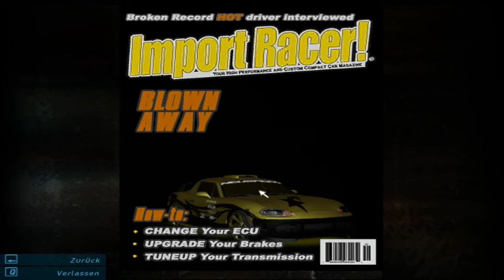Let's Play Need For Speed: Underground (Hardcore) Part 36 - Ende der Freundschaft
Part 36 - Ende der Freundschaft: Jose, unser geliebter Jose... lieben wir ihn? Nein... mögen wir ihn? Naja auch nicht wirklich xD Ist er unser Mitstreiter? Auf jeden Fall. restartet er trotzdem mit uns die Rennen, wenn wir versagen? auf jeden Fall... mag er uns? liebt er uns? xD

Game: Need For Speed: Underground
Genre: Racing
System: PC
Release: 28. November 2003
Blind: Nein
Hardcore: Alle Rennen und Herausforderungen werden auf "Schwer" gemacht, daher: Ja

Where 2 buy?

Was ist "Need For Speed: Underground": Die "Need For Speed"-Reihe ist eine der bekanntesten und beliebtesten Rennspiele weltweit. In diesem Spiel geht es darum, dass wir als Neuling in die Underground-Szenerie des illegalen Rennsports in den Städten einsteigen und uns behaupten müssen. Wie immer wenn man irgendwo neu ist, müssen wir also klein Anfangen, müssen uns in verschiedenen Disziplinen beweisen und natürlich mit der Zeit unsere Wagen aufmotzen, sodass wir nicht nur mit unserem Fahrkönnen glänzen können, sondern auch mit unserer schicken Karre.